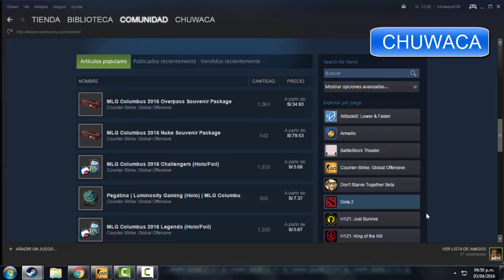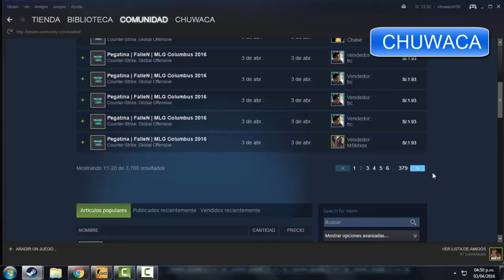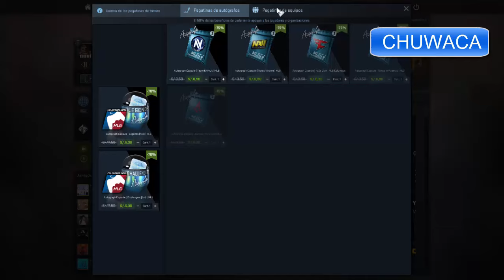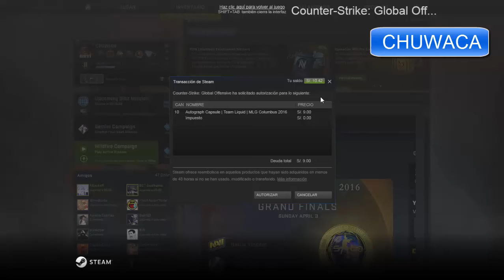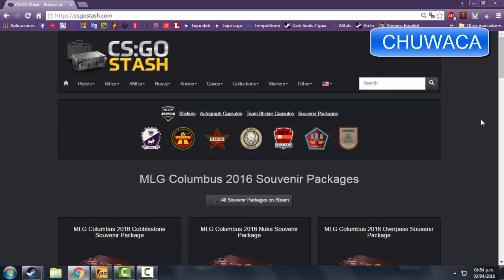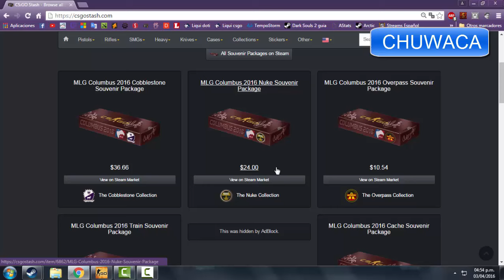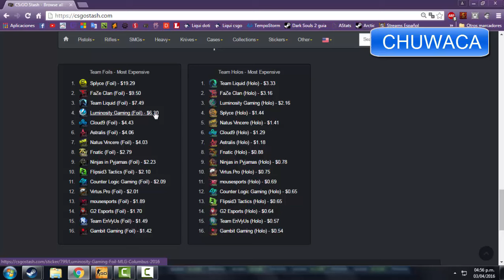Inversion - Post Major con Descuentos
Es momento de comprar los stickers, capsulas, foil, holo, etc.

He cometido un error :v y ya compré muchas de Fallen (30) más adelante quizás compre en caso tenga saldo ya que gasté comprando las cajas en las otras inversiones. Habrá un vídeo con actualizaciones de las inversiones más adelante, cerca de fin de mes.